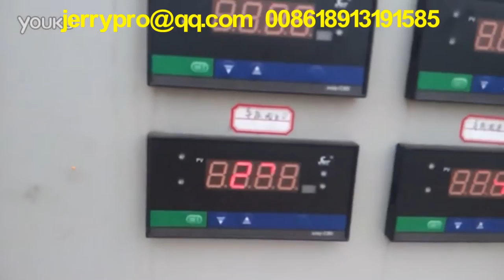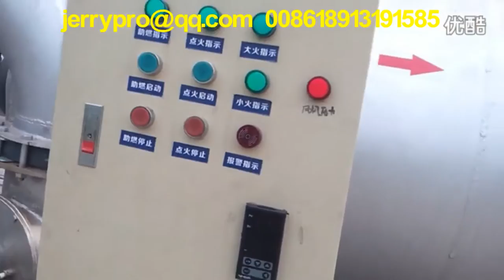Liquid Incinerator / Solid Incinerator